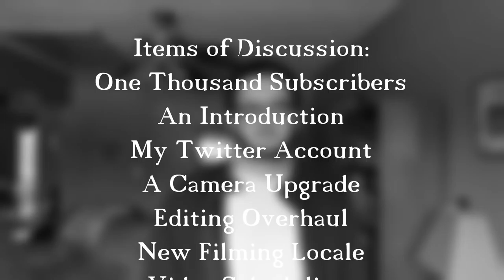AYY 1,000 SUBS - Wholesome Channel Update #2 😇 💘💝💖💌💗💓💞💕😇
Sad Forehead Man Brags About Sub Count ep2
Today we catch up on a ton of stuff on the channel. Youtube 2018 everybody.